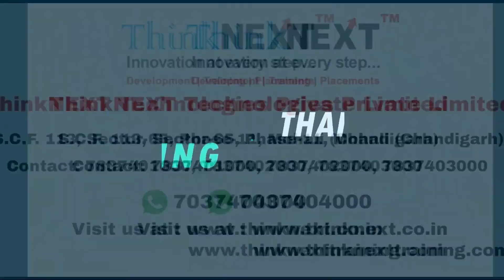How I Got Placement In Digital Marketing After Training | Placed Student Review | ThinkNEXT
In this insightful video, we bring you the inspiring journey of Palshita Chaudhary, a successful student of the renowned ThinkNext digital marketing course in Chandigarh. If you want to enhance your skills and knowledge in digital marketing, this video will provide valuable insights and a comprehensive review of the system. Palshita Chaudhary, a determined and ambitious individual, shares how enrolling in the ThinkNext digital marketing course in Chandigarh has transformed her career and opened doors to new opportunities.

During the video, Palshita highlights the key aspects that make the ThinkNext digital marketing course stand out. From the comprehensive curriculum that covers various digital marketing strategies to the practical implementation through real-world projects, she emphasizes the hands-on learning experience that has helped her gain confidence and practical knowledge.

One of the unique features of the ThinkNext digital marketing course in Chandigarh is the expert faculty with extensive industry experience. Palshita praises the faculty members for their in-depth knowledge, personalized guidance, and constant support throughout the course. She mentions how their expertise and industry insights have been invaluable in shaping her understanding of digital marketing.

Furthermore, Palshita highlights the career-oriented approach of the ThinkNext digital marketing course. The course enhances students' employability by guiding resume building, interview preparation, and networking opportunities. The extensive network of industry connections that ThinkNext offers has helped Palshita secure a rewarding job in the digital marketing field.

Enroll in the ThinkNext digital marketing course in Chandigarh today and embark on a rewarding journey towards a successful career.

 👇👇👇 𝐁𝐨𝐨𝐤 𝐅𝐫𝐞𝐞 𝐃𝐞𝐦𝐨 𝐂𝐥𝐚𝐬𝐬 👇👇👇

ThinkNEXT Technologies Private Limited
S.C.F. 113, Sector-65, Phase-11, Mohali, Punjab 160062